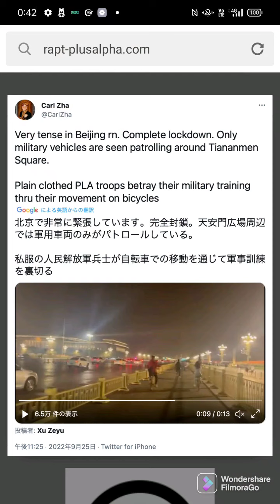YosUke HaRaDa🕺Celebration Party all night long